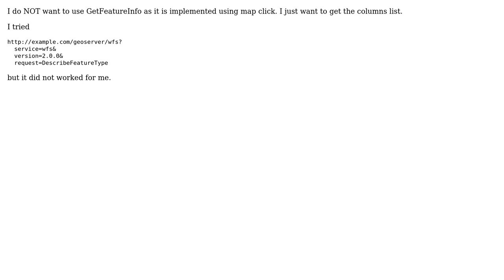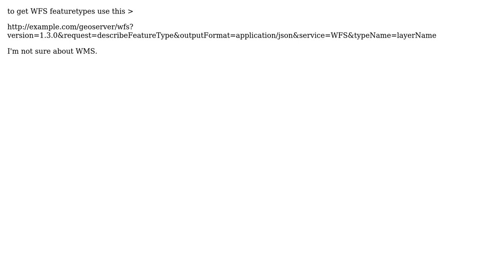GIS: Getting attribute list ONLY of particular published layer (WFS or WMS)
With thanks & praise to God, and with thanks to the many people who have made this project possible! | Content (except music & images) licensed under CC BY-SA | Music | Images & others | With thanks to user Wael Gomaa user tinlyx user PolyGeo user Abhijit Gujar and the Stack Exchange Network Trademarks are property of their respective owners. You are responsible for your own actions.